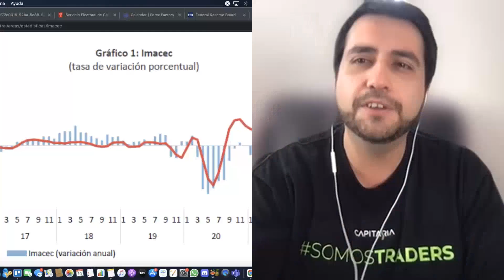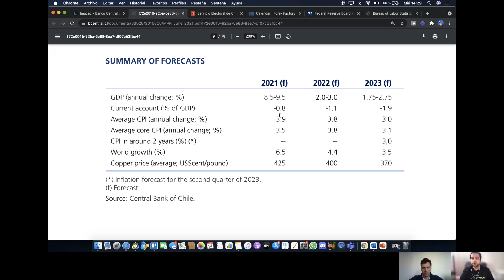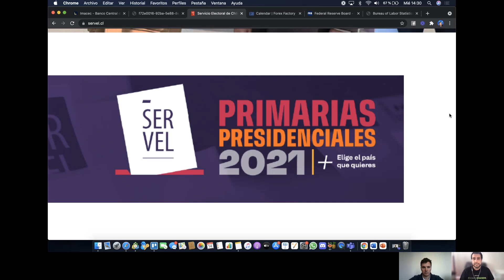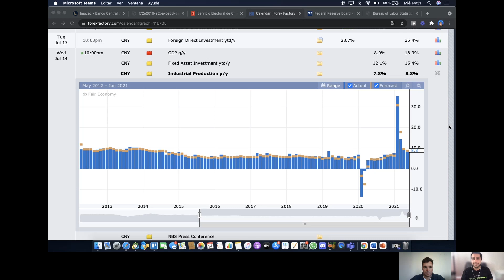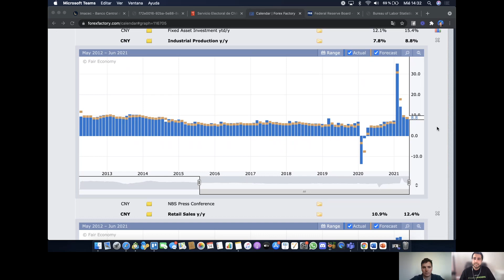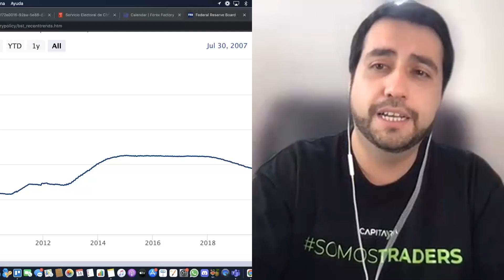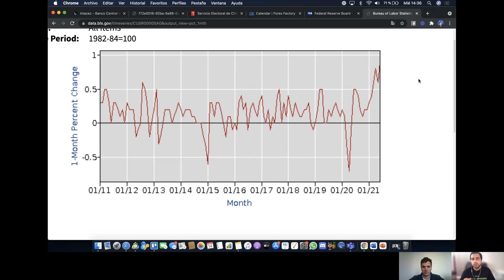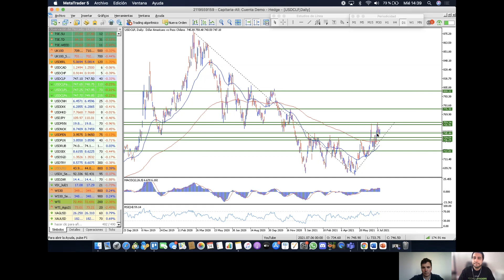✅ QUÉ ESPERAR para el DÓLAR en CHILE y a NIVEL MUNDIAL 💰 - ANÁLISIS 2021